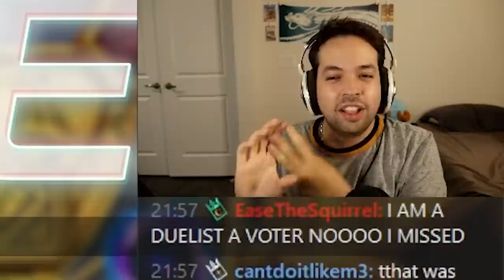These DUEL LIVE BOTS are getting MUCH FUNNIER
Graydle eagle is my spirit animal